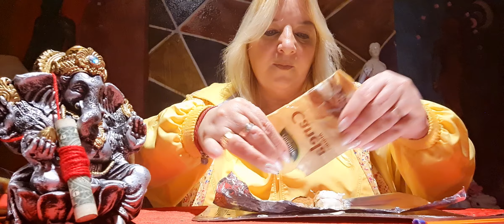Se acordará de vos hasta después de su muerte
👉 Rituales de Alejandra Bals